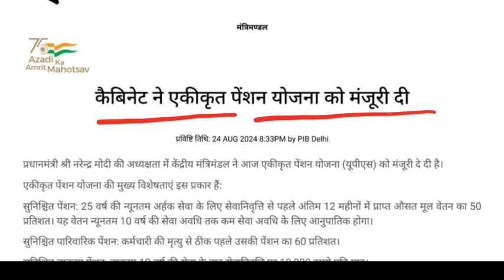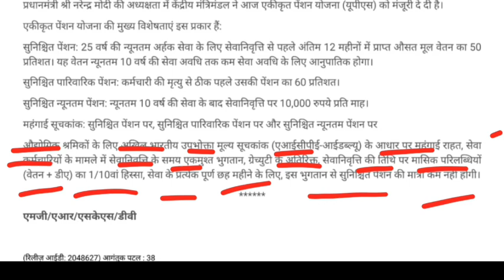Cabinet approves UPS Unified pension Scheme! Cabinet approves Unified Pension Scheme